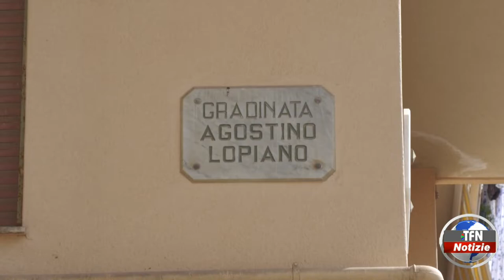Gradinata Agostino Lo Piano, erbacce e muri imbrattati